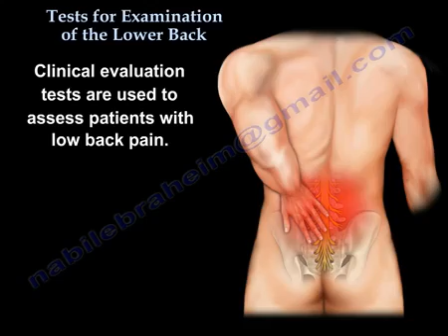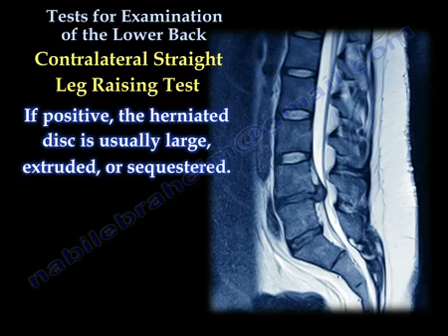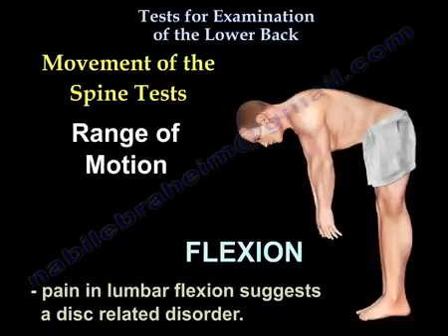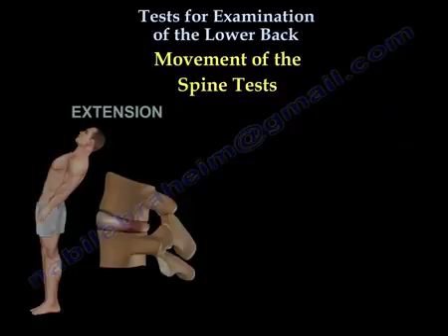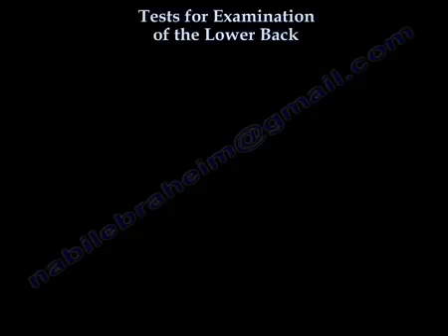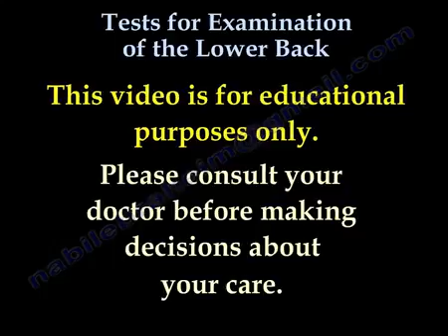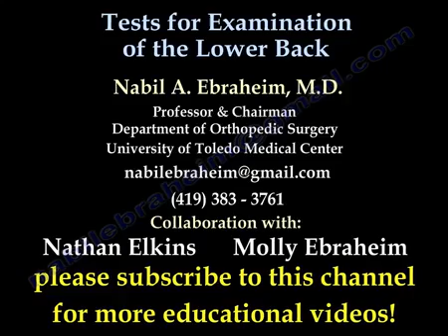Tests For Examination Of The Lower Back